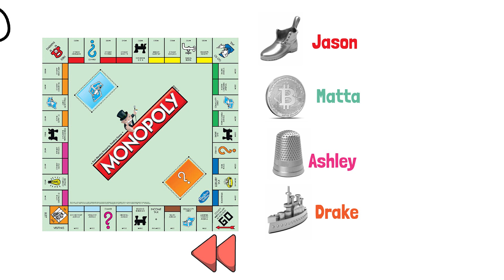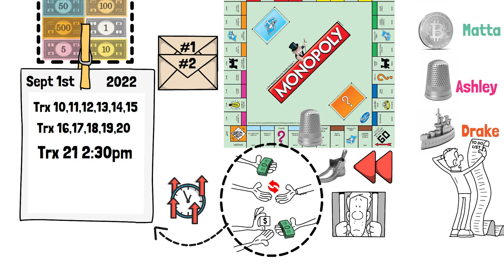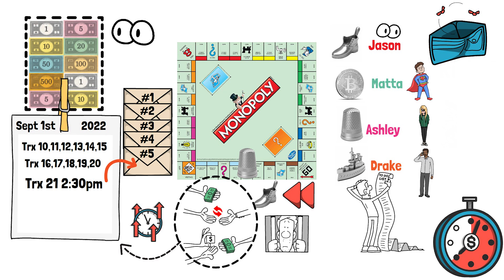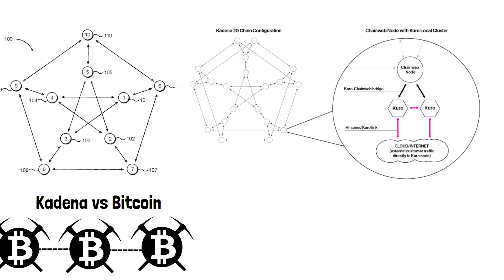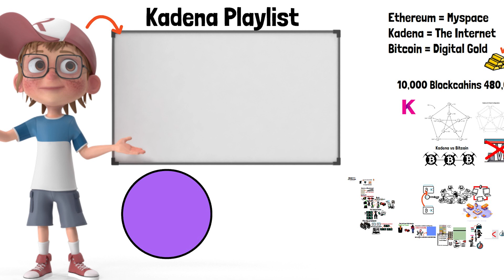What is a Blockchain?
✅ BYBIT #1 Exchange to buy Kadena + Best Exchange to trade crypto!

*Nothing I state or express should be considered professional advice. This channel is intended for educational and entertainment purposes only. All content contained within is just my own opinion and experience. I do not advise that you buy sell trade or hodl any digital asset of any kind. You should always consult with your own finical advisor before making any investment decisions. I do not support any type of leverage trading, sports betting, or online gambling of any sort. It is extremely reckless and I strongly advise against it*

-TIMESTAMP-
0:15 Kadena whiteboard Mini series!
0:40 Anthony Pompliano explained Bitcoin analogy.
1:00 What is the double spend problem?
3:11 Proof of Work Blockchains explained!
3:57 Blockchain explained for beginners
5:25 How blockchain ledgers work!
7:45 Why is Kadena better than Bitcoin?
8:30 Kadena can scale up to 10,000 blockchain!